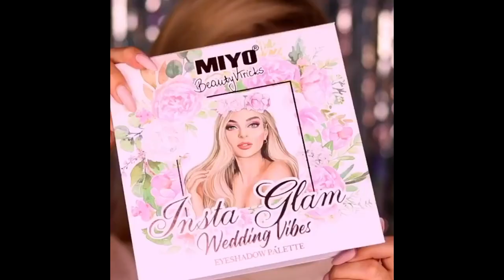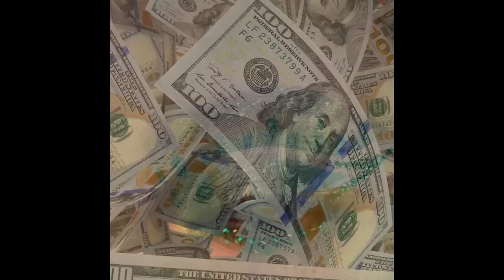Newest Makeup Tutorials From Insta 2020 || DIY New Viral Makeup